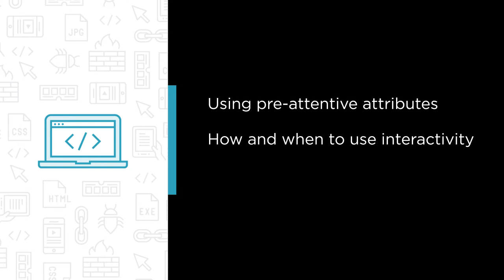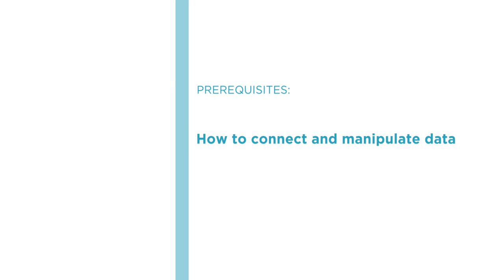Tableau Skills: Building Effective Dashboards with Tableau Desktop Course Preview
Join Pluralsight authors Pooja Gandhi and Adam Crahen as they walks you through a preview of their "Building Effective Dashboards with Tableau Desktop" course found only on Pluralsight.com. Build your technology skills with Pooja and Adam’s help by using pre-attentive attributes, learning how and when to use interactivity, and advanced dashboarding techniques. Visit Pluralsight.com to start learning Tableau skills today!